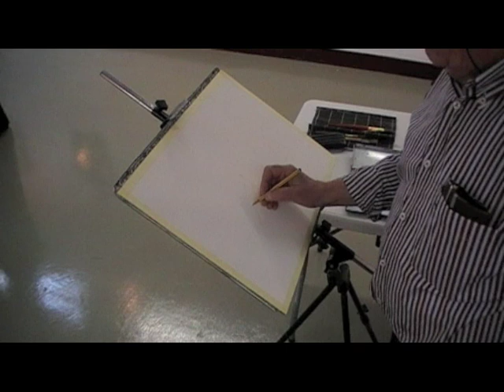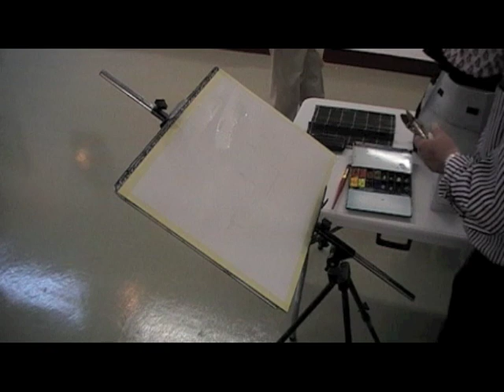Juan Antonio Uriarte Demostración de la Agrupación de Acuarelistas Vascos 1.m4v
Demostración en acuarela del Presidente de Honor de la Agrupación de Acuarelistas Vascos, durante la inauguración de la CXCV Exposición en la Casa de Cultura de Sestao.